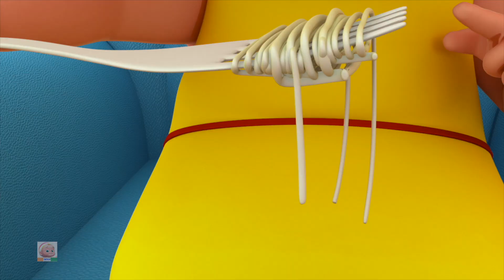आइसक्रीम ट्रक के पहिए, Wheels On The Ice Cream Truck, Hindi Rhymes and Ice Cream Song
Hello Bachoo! Welcome to Junior Squad, Yeh bacche bilkul aapke tarah mast aur sharart karte hai. Unke saath milkar Nacho, Gao, Padho aur Likho. Humpty Dumpty Geet bana hai sirf tum pyaare bachoo ke liye! Toh chalo phir nache, gaye aur jhum machaye Junior Squad ke sang!

Junior Squad India - Hindi Baby Songs Music Available in English on all major streaming platforms now